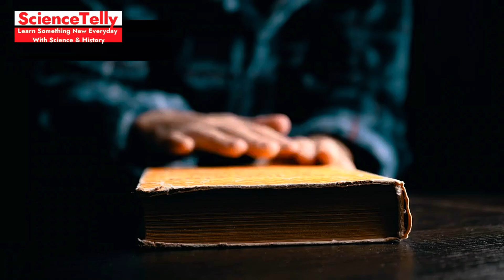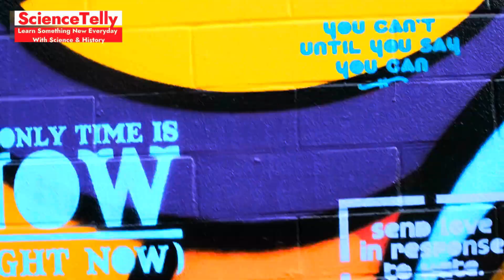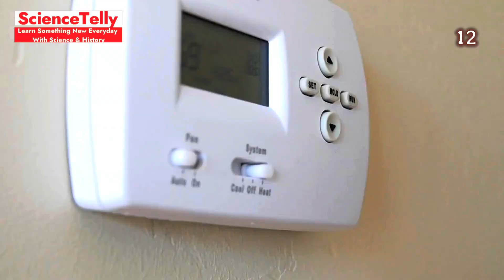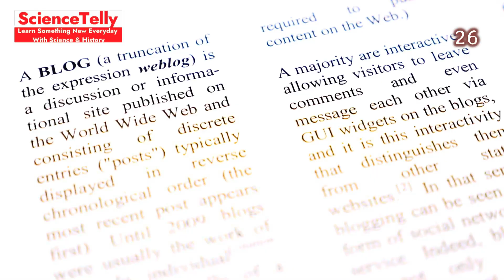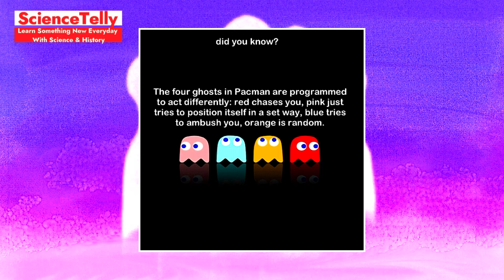Top 51 Facts | Part 09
Short Description:
Get ready for another round of jaw-dropping facts that will challenge everything you thought you knew! 🤯 From unbelievable science discoveries to historical surprises, this Ultimate Knowledge Marathon – Part 9 is packed with 51 fascinating facts that will leave you speechless. Watch till the end for the most shocking ones! 🚀🔥